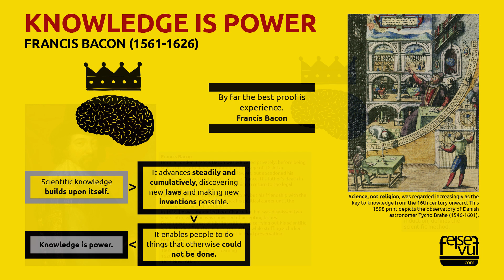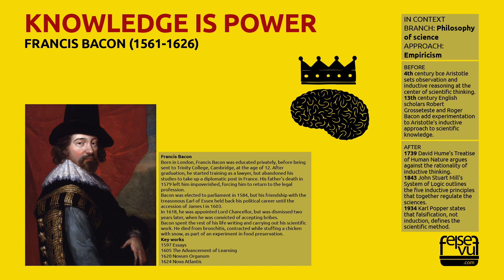KNOWLEDGE IS POWER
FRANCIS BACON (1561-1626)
Scientific method, Philosophy of science, Empiricism, Idols of the cave, Francis Bacon of life.